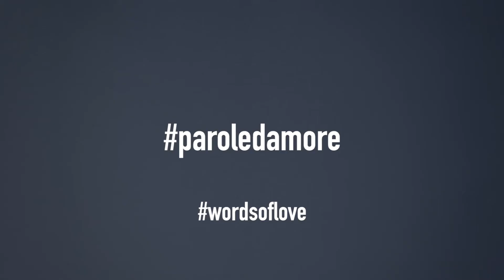Parole d’amore - Words of love #8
© Pietro Baroni / LUZ